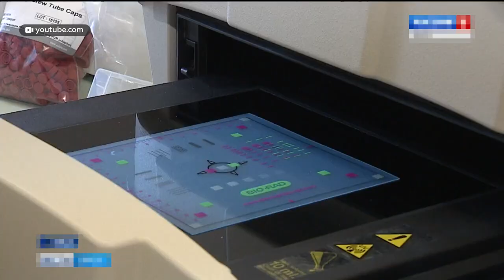Алтайский край, как и Россия, не может себя обеспечить только отечественными семенами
Алтайский край, как и Россия, не может себя обеспечить только отечественными семенами. К примеру, российский семян такого важного овоща как сахарная свекла - лишь 5%. А фермеры даже предпочитают приобретать зарубежный продукт из-за выгодных предложений. Как мы встретим эту посевную? И что ждать сельскому хозяйству в перспективе?